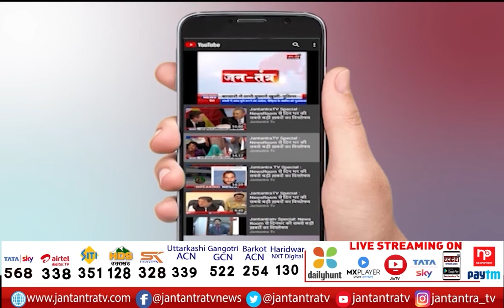UP Election 2022: विजय पथ पर योगी | CM Yogi Adityanath | BJP UP | JTV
About Video:
UP Election 2022: विजय पथ पर योगी

In This Video: UP Election Results,
up election Live News,
UP Election Voting Count,
CM yogi Speech After Winning,
CM Yogi Work Of 5 Years,
UP Election Result,
UP Election Results,
CM Yogi Adityanath,
CM Yogi Adityanath Live,
CM Yogi Adityanath Victory,
CM Yogi Adityanath Wins,
CM Yogi Adityanath Wins UP Election,
yogi adityanath Win,
yogi adityanath speech,
yogi adityanath speech Today,